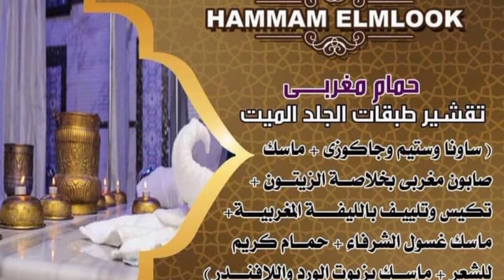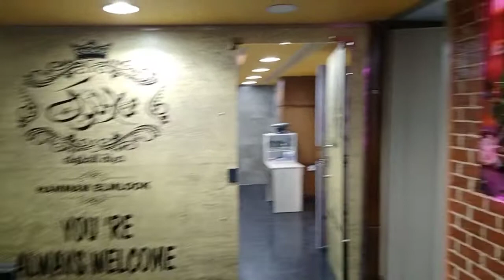🌹🌹حمام الملوك& فرع المنصوره🌹🌹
لـو مـــــرهـــق 🤕 مـــرهــــقه 🤦‍♀️
لـو مــــــــكتئب 😖 مـكتـــــــئبه🙅‍♂️
لـو كــــــــسلان 🥱 كســـــــلانه🙇‍♂️
لـو زهـقـــــــان 🤢 زهقـــــــانه 🤷
قوات مكـــــافحــه الاكتــــئاب 🦸🦸‍♀️👨‍🔬👩‍🔬
في 👑 حــمام المـــلوك 👑 واحــه الاستـــجمام والرفـــاهيه
 منــتظـــــــــرينــــــكــــــم 🤝
لتجــــــــديد نشــــــاطكــم🧖
تغـــــــــيير مــــــــــودكـم💆
العــــــــنايه ببشـــــرتكــم🧖‍♂️
كـل دا بالاستـــــــــــعانــــه
هتتبســـــط يعنـــي هتتبسـط 👌
هتنتـــــعش يعنــي هتنــتعش✌️
المنصوره/ ش الجمهوريه بجوار فيلا غيث امام مركز النصر الرياضي قبل صيدليه الامبامي
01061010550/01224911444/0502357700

😉😉اهم مايميزهم  😉😉😉
👈العمل عندهم للرجال والسيدات نظام الشيفت
شيفت  السيدات من 10 ص ل 7 م وممنوع دخول الرجال لاي سبب وممنوع استخدام الموبايل وممنوع دخول الاطفال الذكور اكبر من 3 ستين والشيفت الرجالي عماله بالكامل رجال
من 8م ل2صباحا
👈النظافه والامان والاحترافيه والتخصص
👈استيراد خاماتنا بنفسنا من الخارج لضمان
الجوده
👈اسعارهم لاتنافس وهي ثابته طوال السنه مع وجود عروض شهريه باستمرار ومع المناسبات المختلفه
(شعارهم دايما خدمتكم شرف ليهم ورضاكم غايتهم )
حمام الملوك 👑👑👑حياه الملوك
لينك صفحتهم